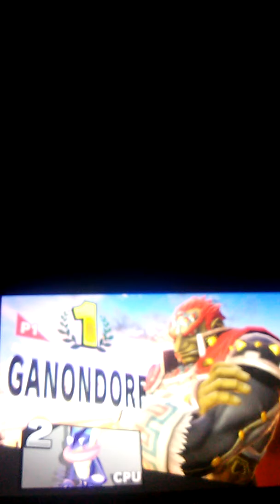Super Smash Bros. Ultimate (Ganondorf vs. Greninja)